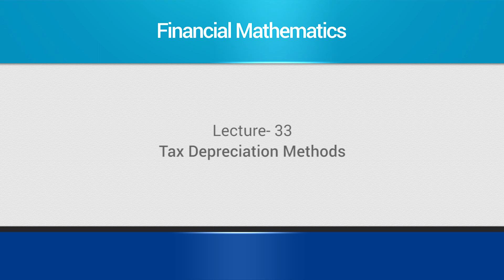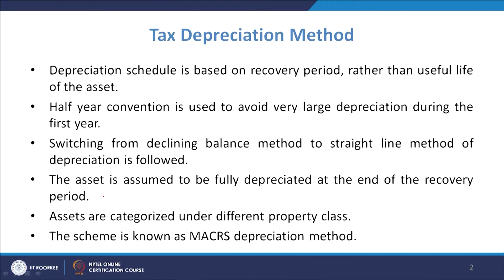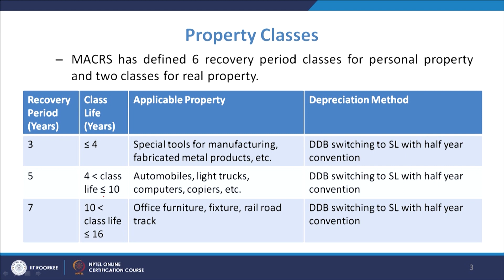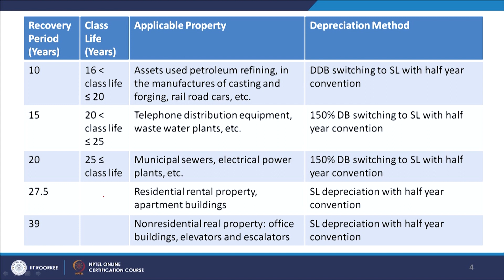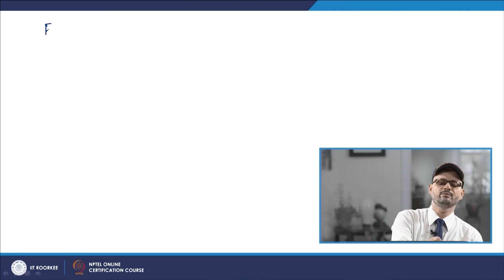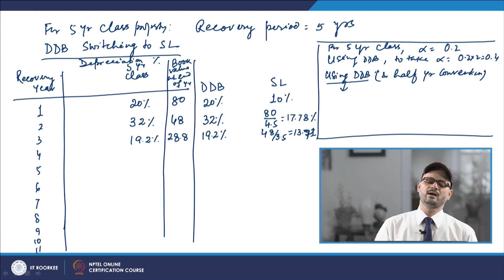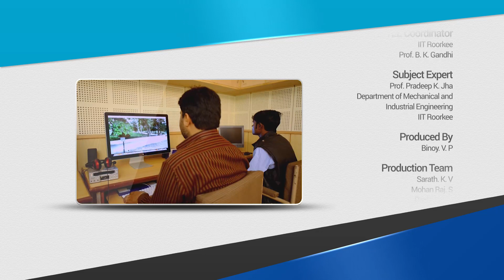Tax Depreciation Methods